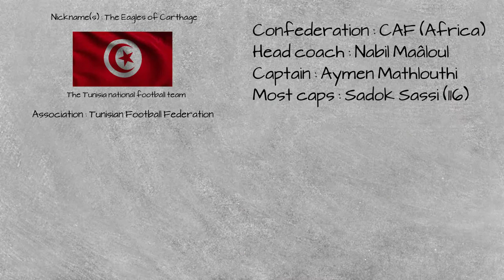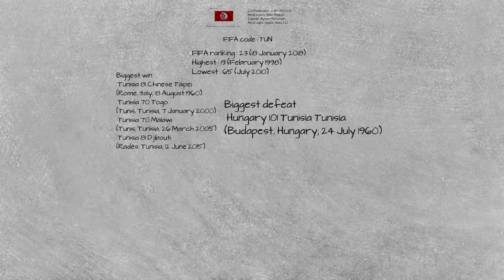World Cup Team Profile: TUNISIA | tunisia national football team | Tunisia FIFA WORLD CUP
The Tunisia national football team

Nickname(s) : The Eagles of Carthage

Association : Tunisian Football Federation

Confederation : CAF (Africa)
Head coach : Nabil Maâloul
Captain : Aymen Mathlouthi
Most caps : Sadok Sassi (116)

FIFA code : TUN

FIFA ranking : 23 (18 January 2018)
Highest : 19 (February 1998)
Lowest : 65 (July 2010)

Biggest win
 Tunisia 8–1 Chinese Taipei
(Rome, Italy; 18 August 1960)
 Tunisia 7–0 Togo
(Tunis, Tunisia; 7 January 2000)
 Tunisia 7–0 Malawi
(Tunis, Tunisia; 26 March 2005)
 Tunisia 8–1 Djibouti
(Radès, Tunisia; 12 June 2015)

World Cup Appearances : 5 (first in 1978)
Best result : Group stage, 1978, 1998, 2002 and 2006